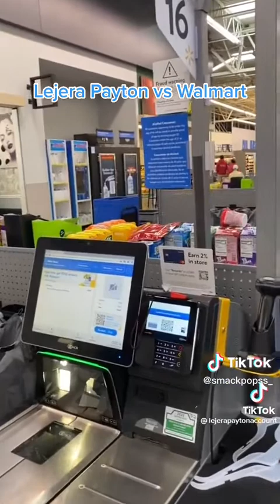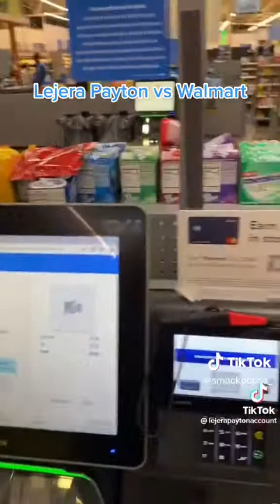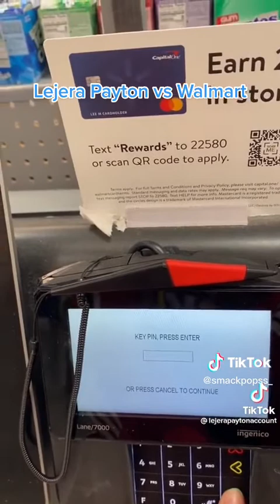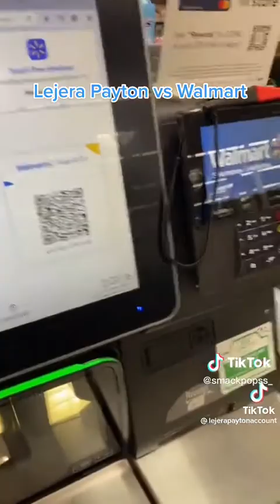Whole Foods LeJera Payton belligerent